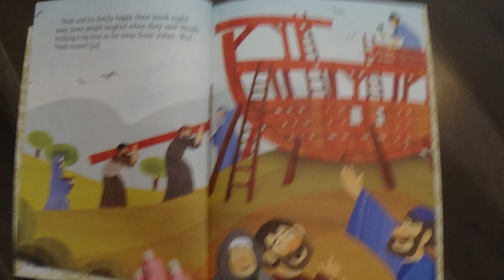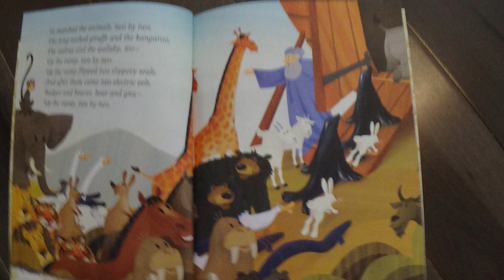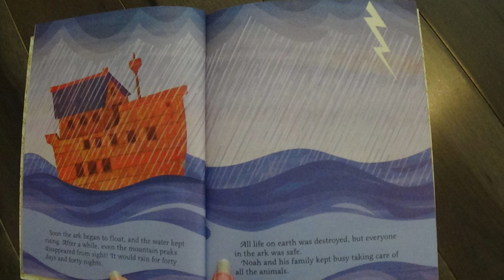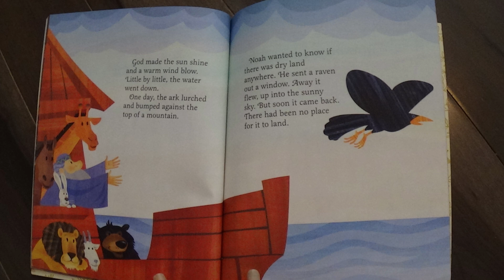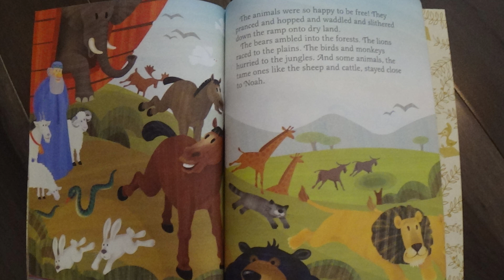Noah's Ark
reading the book Noah's Ark. little golden books edition.